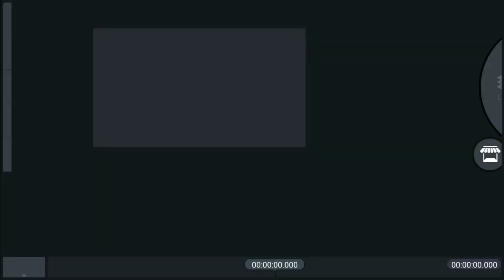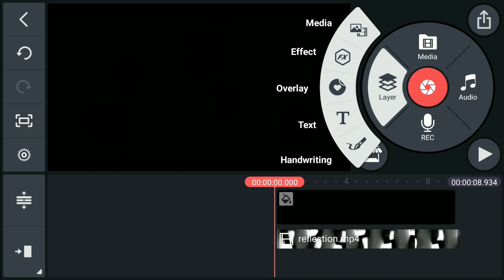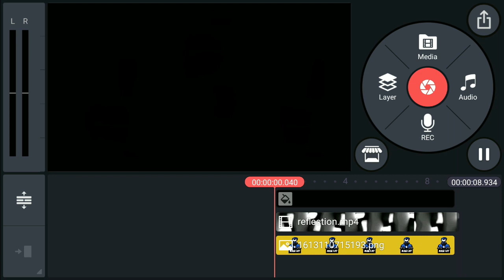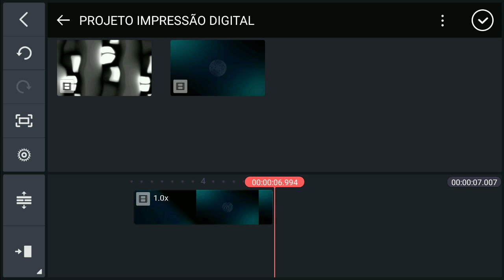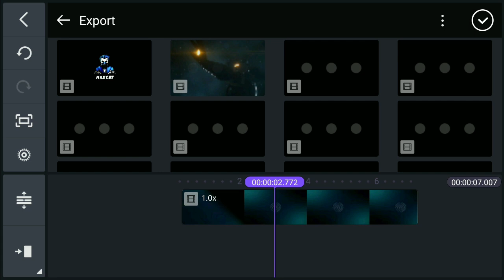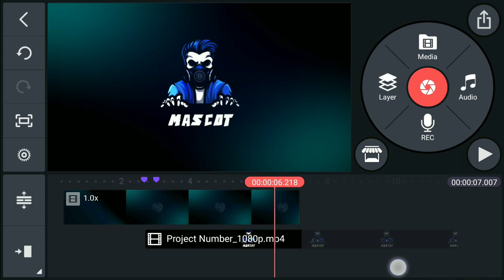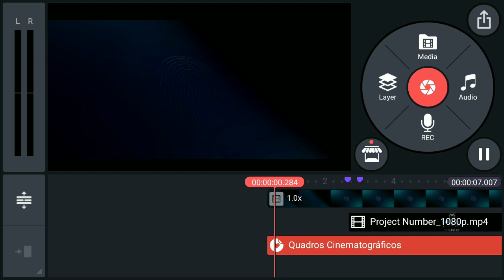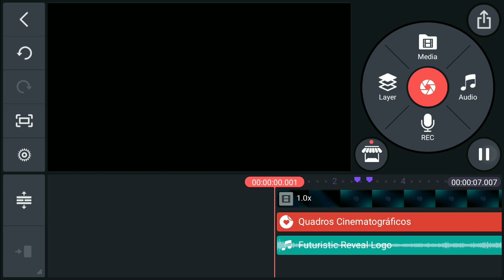💥Como FAZER INTRO com DESBLOQUEIO de IMPRESSÃO DIGITAL || Tutorial Kinemaster👌📲🔥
🎤Como FAZER INTRO com DESBLOQUEIO de IMPRESSÃO DIGITAL no KINEMASTER
Se curtiu nosso vídeo, nos dê algum crédito para continuar nosso trabalho e só apoiar o canal!

✊SIM! Você pode nos dar crédito Now(agora)saiba como abaixo❗

3°Compartilhando vídeo 😊 🎬 QUE DEMAIS❗

💬DEIXE se Comentário no Vídeo 💌

Vale um 💓  muito especial❗

Fortaleça👊Deixe➜👍um joinha muito especial ➜ D➕

📒Ebook Grátis do canal para todos, Inscritos/amigos(a) e visitantes com dicas para youtubers iniciantes totalmente de graça em formato pdf ❗boas edições✨

➡Sim, só depende do seu comentário no vídeo(será analisada)

  Favorite☻✔ Compartilhe♥✔

💫OBRIGADO POR COMENTAR💫
          "         "        POR ASSISTIR

🙏 BOAS EDIÇÕES ✨🙏